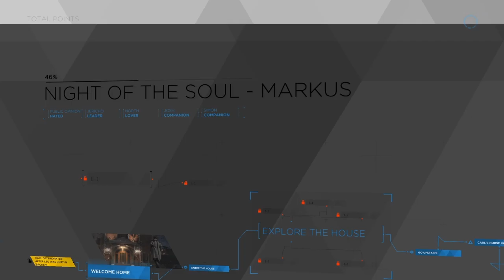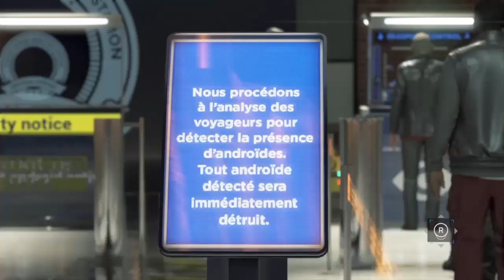Detroit Become Human #10 - Oh,Canada!